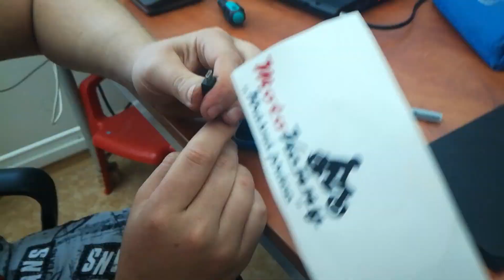Studenti VUT radí jak opravit micro USB konektor